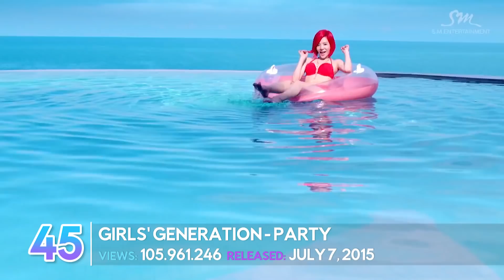«TOP 50» MOST VIEWED KPOP GIRL GROUPS MUSIC VIDEOS OF ALL TIME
Here are the top 50 most viewed kpop girl groups music videos of all time on youtube!

– VIEWS ARE COMBINED –
– ONLY KOREAN SONGS –